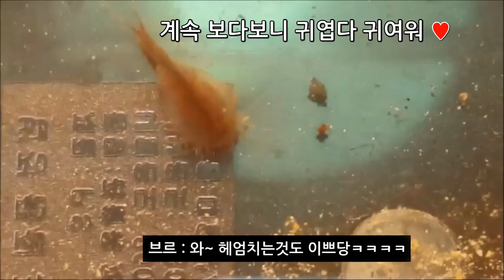브르)투구새우가 엄청 커졌어요.ㄹㅇ신기하게 생겼네...실화냐???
투구새우(트리옵스)가 알에서 부화하여 4마리가 생존하였는데요. 어느덧 이렇게 커졌습니다.  잘 키워서 여러분에게 드리고 싶네요 ♥

2017년 화이팅!!!